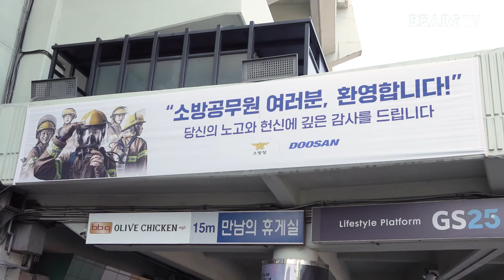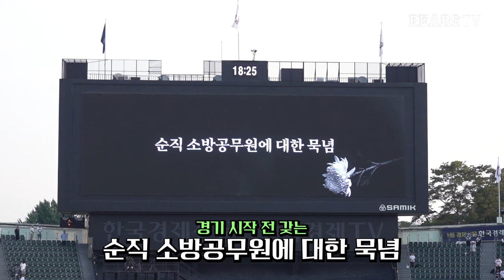두산베어스와 함께하는 소방가족의 날 스케치 🚒 (6.19)